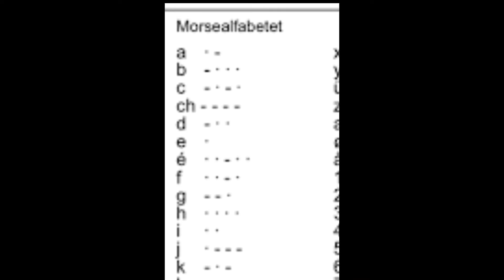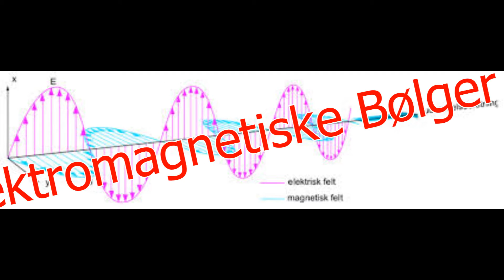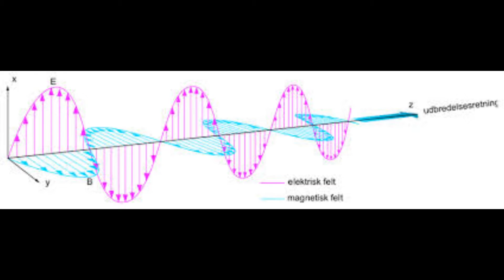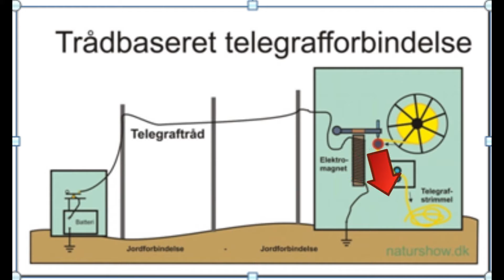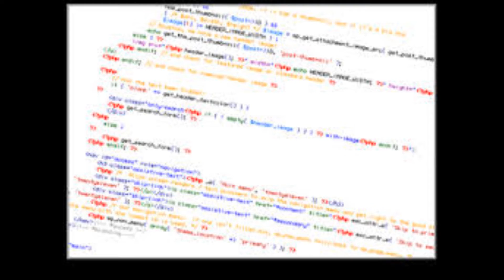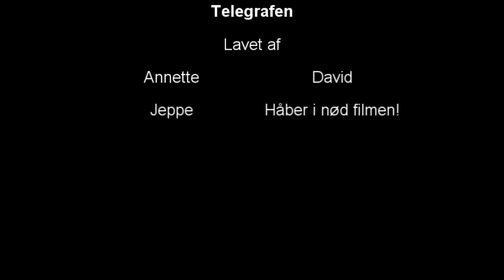Telegrafen og Morsekoder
Skivehus Skole Scienceproject